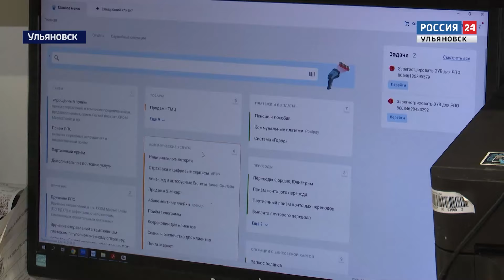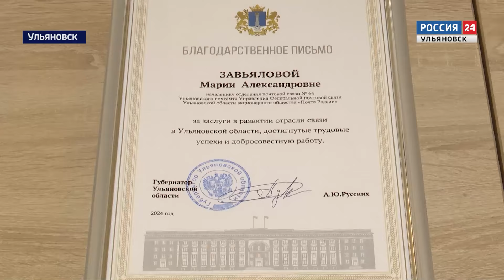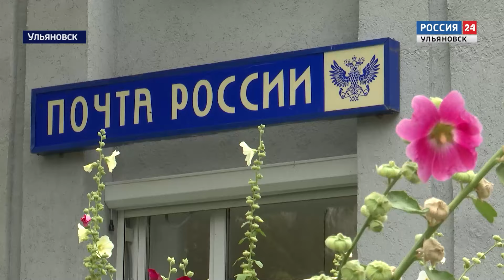Выпуск программы "Вести-Ульяновск" - 26.07.24 - 21.05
Делегация Ульяновской области работает в Иркутске. В каких сферах регионы намерены развивать сотрудничество?

В ульяновских школах завершается подготовка к новому учебному году. Что уже удалось сделать?

Все услуги в режиме "единого окна". Сотрудники МФЦ готовятся отметить профессиональный праздник. Кто сегодня оказывает услуги быстро и качественно?

А также...Сегодня день парашютиста. Расскажем об ульяновцах, влюбленных в небо.